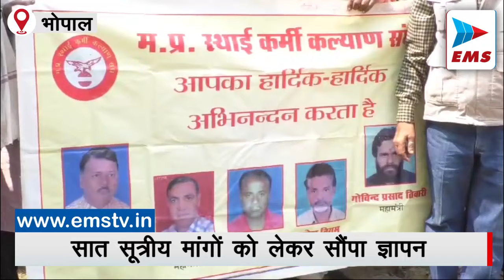मप्र स्थाई कर्मी कल्याण संघ ने सौंपा ज्ञापन | EMS TV 27-Feb-2024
मध्य प्रदेश स्थाई कर्मी कल्याण संघ लंबित मांगों को लेकर सरकार से नाराज है ‌। संघ द्वारा अपनी लंबित मांगों को लेकर लगातार सरकार को अवगत कराया जा रहा है । बावजूद इसके अभी तक उनकी लंबित मांगों का सरकार ने कोई निराकरण नहीं किया है । जिससे नाराज होकर मंगलवार को प्रदेशभर से आए स्थाई कर्मियों ने सेकंड स्टाप स्थित प्रधान वन मुख्यालय पहुंचकर धरना प्रदर्शन करते हुए लंबित मांगों का ज्ञापन मुख्य वन संरक्षक को सोपा । इस ज्ञापन में सात सूत्रीय मांगों को लेकर मध्य प्रदेश स्थाई कर्मी कल्याण संघ ने अपनी आवाज बुलंद की ।